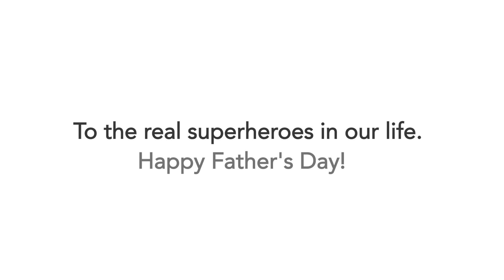Father's Day: Superhero Dad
This Father’s Day, appreciate your father and everything he does for you. Give your SuperheroDad the day he deserves.